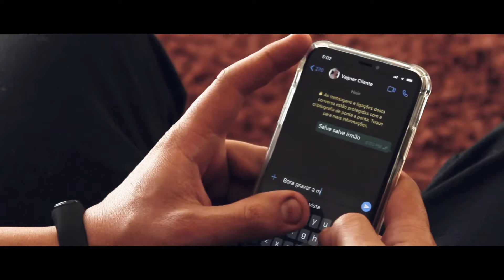GOL TURBO ??? VEM NOVIDADES POR AÍ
se gostou deixa um BLZ pra ajudar a fortalecer , se não gostou vamos tentar melhorar nos próximos, toda critica sera bem vinda para melhorias!!!